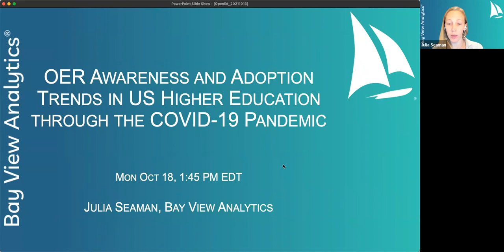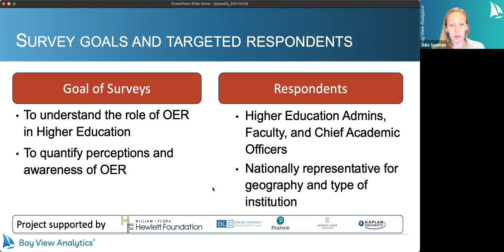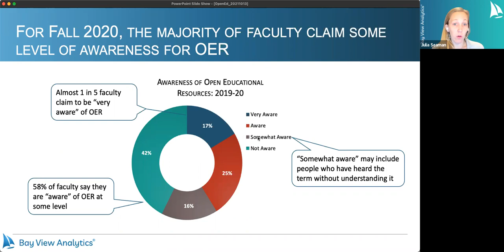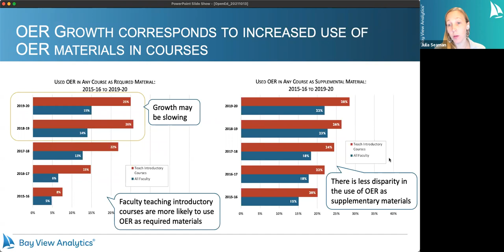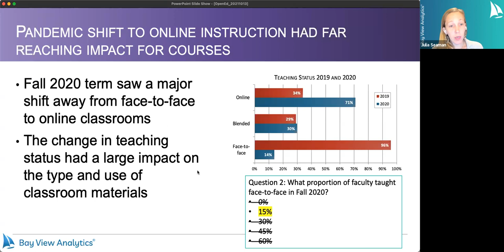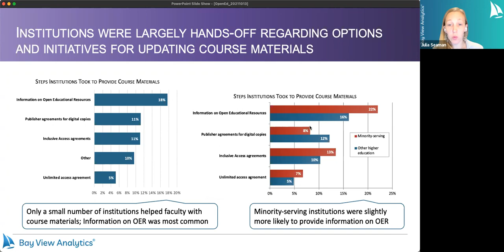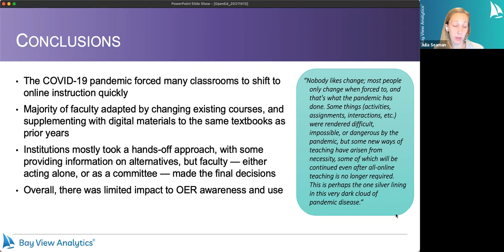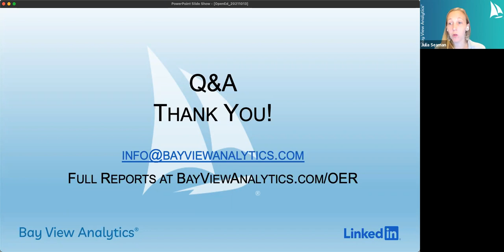OER Awareness and Adoption Trends in US Higher Education through the COVID-19 Pandemic (2019-2021)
This session was recorded at the 2021 Open Education Conference. Information on the session and attribution for the presenters can be found